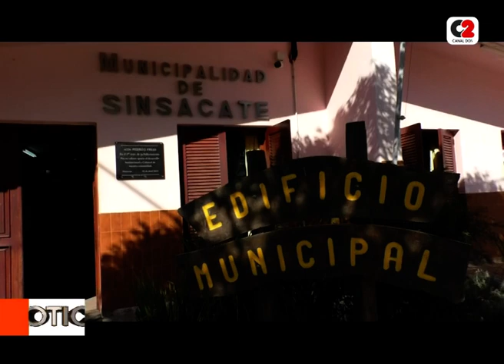Sinsacate avanza con diferentes frentes de obra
Construcción de paredes modulares del IPEM 413, pavimentación de calle San Cayetano, cordón cuneta y vados; y ciclovía en la zona céntrica.

En los próximos días, iniciará la obra de gas en barrio Sueño de las Lomas.

🎥 Carlos Ciprián, intendente.